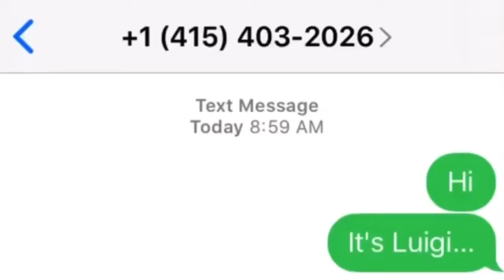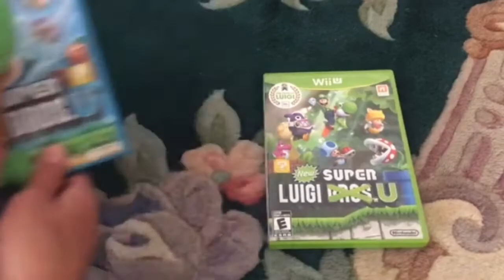Luigi’s Lament: Plush Edition (ORIGINAL) (READ DESCRIPTION)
This is the ORIGINAL Luigi’s Lament Plush Edition video uploaded back in July of 2020. For those who don’t know, my old channel got deleted because it was on my school account (I was dumb for putting my channel on that account 😅) and I had to create a new channel with all the old videos on it. So this isn’t a copy, this is the original video that I had to reupload. On my old channel, it had:

Views: 300,000

Likes: 2,400

Dislikes: 248

Comments: 150

⬆️ LETS GET IT BACK TO THIS! ⬆️